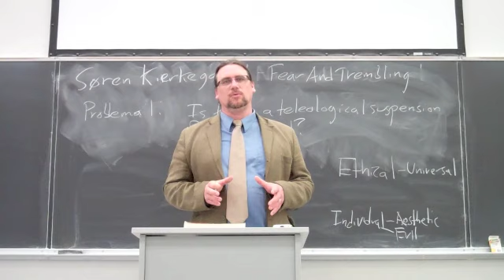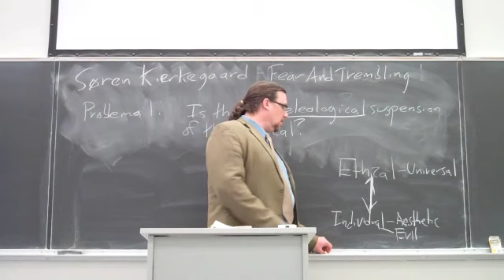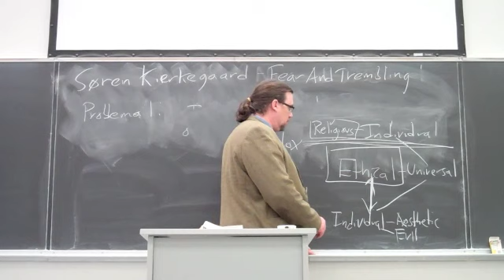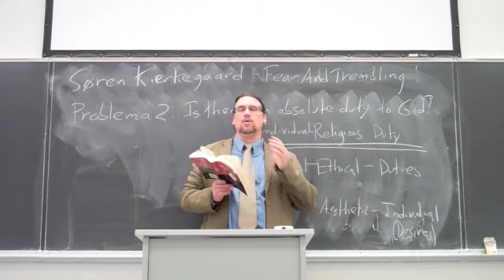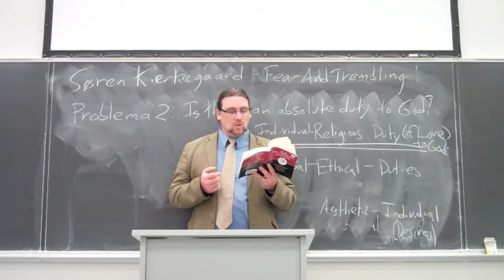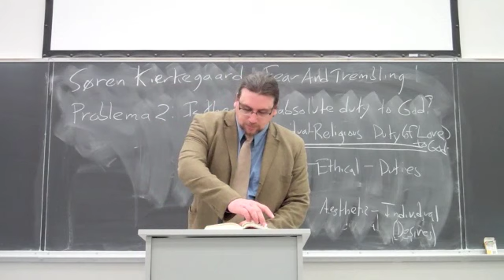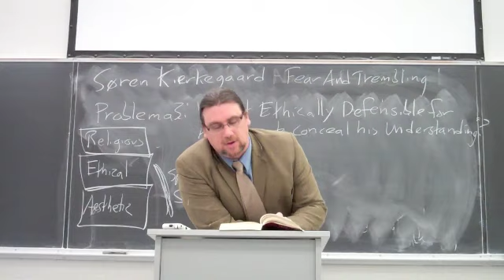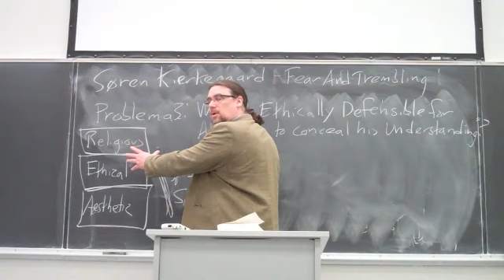Soren Kierkegaard | Fear and Trembling (part 2) | Existentialist Philosophy & Literature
In this lecture, I examine the three problemata that are at the core of Soren Kierkegaard's work Fear and Trembling.  We look at Abraham's predicament, which leads him out of the universal sphere of the (Hegelian, Tragic, or Socratic) Ethical and into the individual sphere of the Religious.